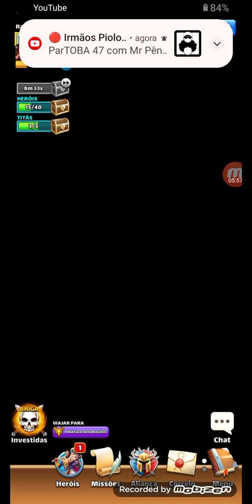Empires e Puzzles By Rato 19 (Música Top Gear Super Nintendo)